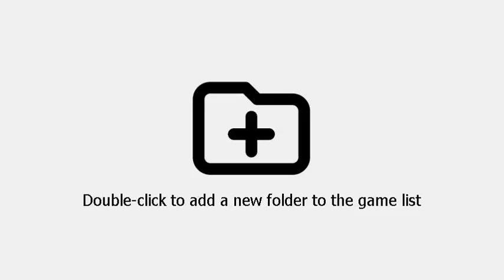Pokken Tournament DX(Switch)(W)(BigBlueBox) - PT(Pt 1)(02-21-24)